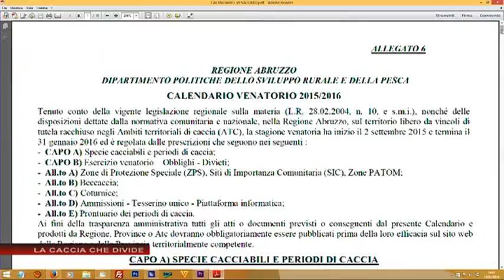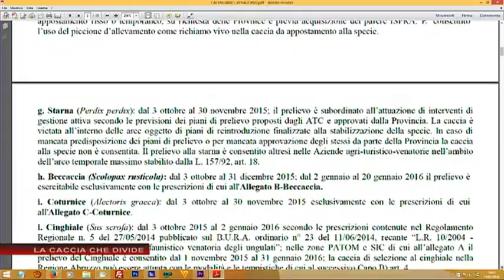45 J...iri del 19 Gennaio 2016 con Ermanno Morelli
La Caccia che divide - con Ermanno Morelli, pres. Federcaccia Abruzzo